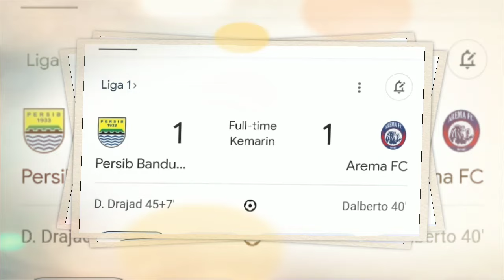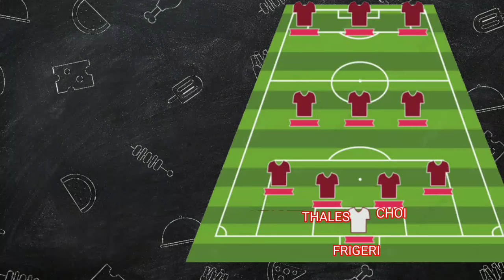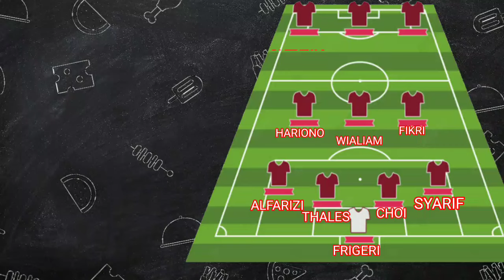MENGEJUTKAN‼️LINE UP AREMA FC VS BALI UNITED - AREMA TURUNKAN 6 PEMAIN ASING - LINE UP AREMA - AREMA